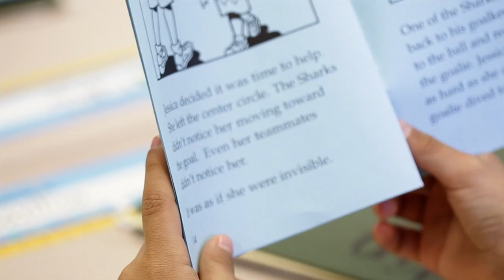Success Starts with Teachers – Official Trailer (HD)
What's the value of a great teacher?

What does the field of teaching look like today? How are schools equipping teachers to teach under-resourced learners? How are they prepared to understand diverse student needs?

In this film, educators share their experiences and explain our evolving state of education.